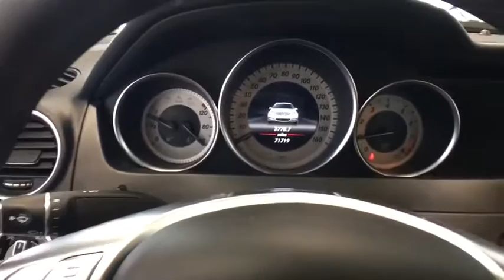2013 Mercedes-Benz C-Class Auburn, Worcester, Putnam, Westborough, Shrewsbury, MA N181045A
Diamond Silver U 2013 Mercedes-Benz C-Class available in Aubrun, Massachusetts at Lundgren Honda Auburn. Servicing the Worcester, Putnam, Westborough, Shrewsbury, MA area.

New Price! Priced below KBB Fair Purchase Price!